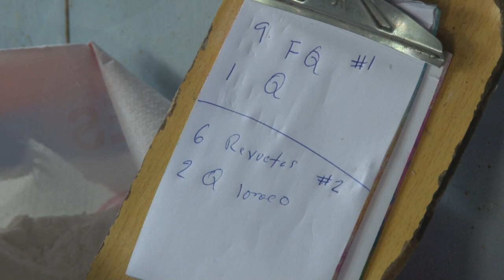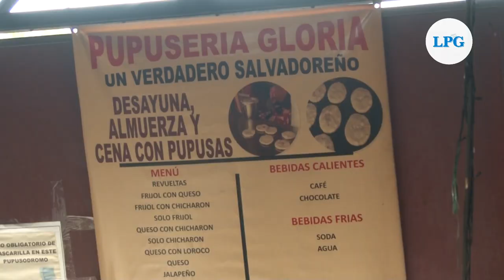Las pupusas de San Salvador tienen 200 años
Aunque nos han inculcado que la pupusa es salvadoreña, las pistas sobre su verdadero origen, hasta 2016, la ubicaban más en Guatemala y Honduras que en El Salvador. Pero nuevos hallazgos indican que las tradicionales pupusas revueltas y de queso han estado presentes en la ciudad de San Salvador a lo largo de dos siglos.

¡Visítenos!